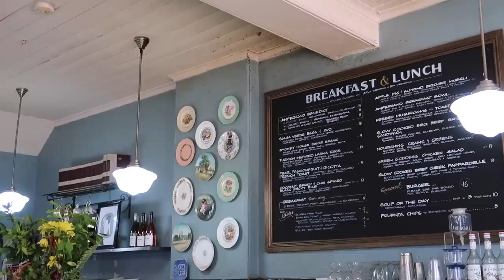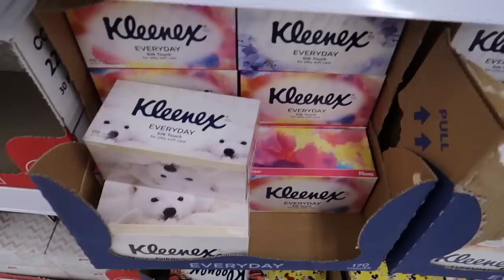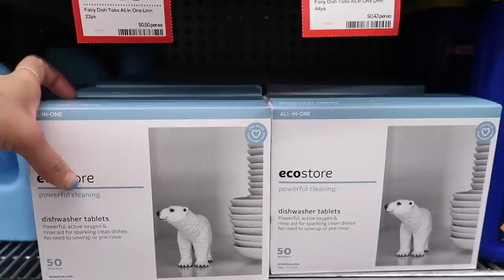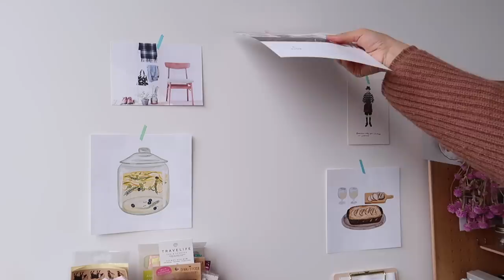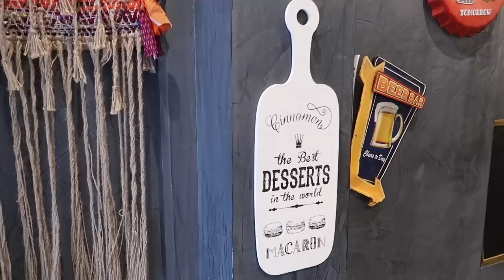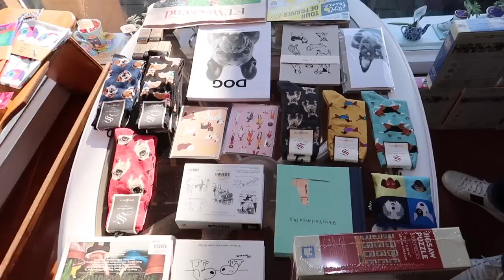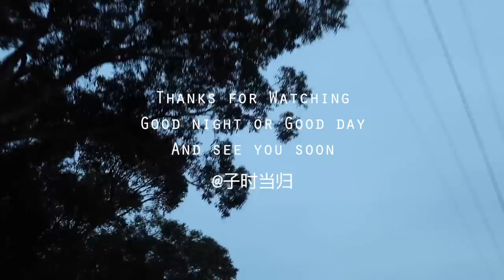【ENG】当归Vlog.47｜Hello, July: Days Painted By Imagination｜Stuffed Chicken Salad Croissant Sandwich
【You Might Be Wondering】
Coffee Machine: La Marzocco GS3
Watch: Cartier-Tank | Yellow Gold
Black Rope Bracelet: Petit Grand
(Pearl Bracelet, I can’t remember the brand at all)

【What I Wear】
Black & White Sweater: Acne Studios
Jeans: Re/Done
Bag: Loewe
Boots: Acne Studios

Day2.
Sweatshirt: (Home)
Jeans: Seeds(Home)
Shirt: Acne Studios
Turtleneck: COS
Jackert: H8
Jeans: KINDERSALMON
Belt: Frame
Bag: Celine
Shoes: Crockett & Jones

Day3. (Hone)
Sweater: Acne Studios
Turtleneck: Mackintosh Philosophy
Jeans: moia

Day4.
（1）
Pink Coat(Shirt): Acne Studios
Turtleneck: Equipment
Wide Leg Trousers : Peter Doi
Bag: Celine
Sneakers: Acne Studios
（2）
Military Outwear: Celine
Tote: Yvon Lambert

📷 For Making Vedios
Editing: Final Cut Pro X
Vlog Camera: Canon G7X II

【BGM】
1. Paint by Imagination - Stationary Sign
2. Flying The Flag - Nickolas Jones